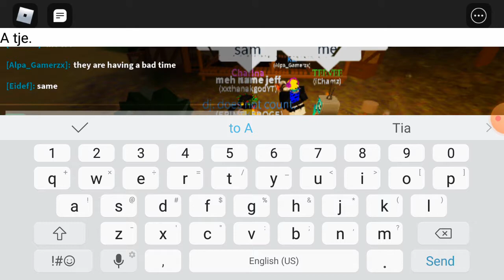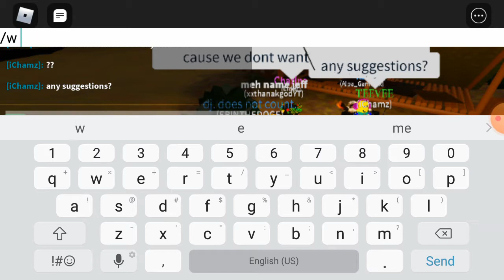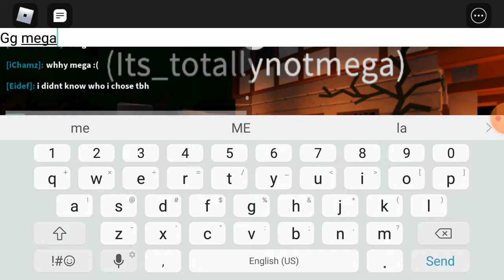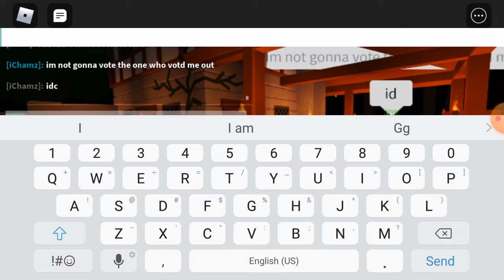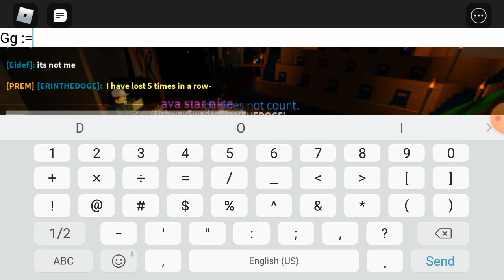Roblox Survivor Season 6 Voteoffs